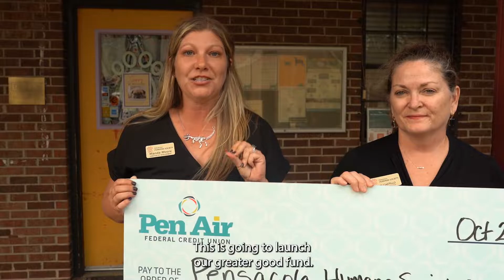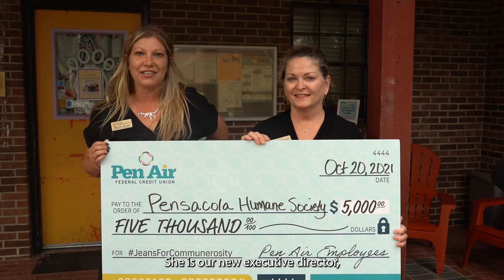Pen Air Employees Donate $5,000 to Pensacola Humane Society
To say that Pen Air employees care about animals is quite the understatement. 🐾

This year, employees nominated and voted to make Pensacola Humane Society a Jeans for Communerosity recipient. They donate funds from their own paychecks because they are eager to support an organization that is striving to make Pensacola a no-kill community over the course of the next decade.

Do you love animals too? You can help by volunteering, adopting or fostering. Get started at pensacolahumane.org. 🐶🐱